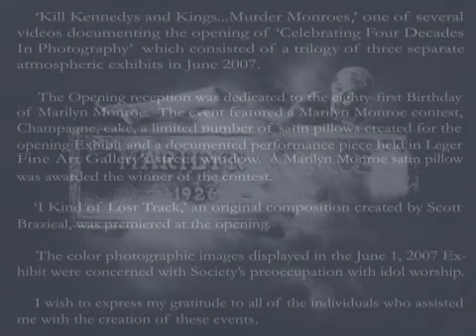KILL KENNDEYS AND KINGS...MURDER MONROE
A Live Installation During The Opening Of Dennis Kendal Hall: Celebrating Four Decades In Photography On June 1, 2007 In Davenport, Iowa.